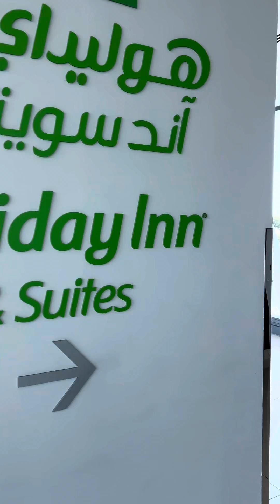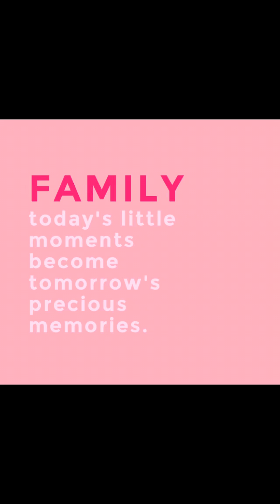August Summer Vacation | Josh and Mom | All in a Jiffy!!